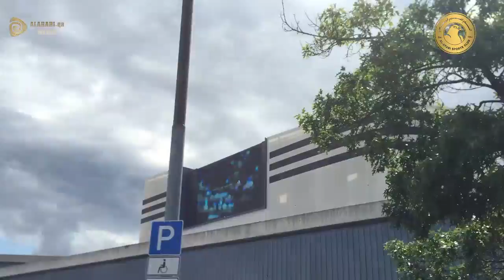زيارة الفريق لستور أديدس و وبوما بألمانيا .